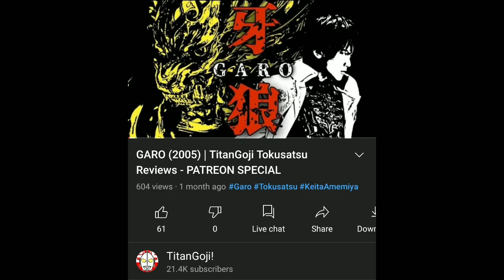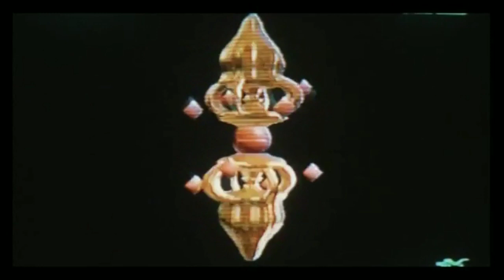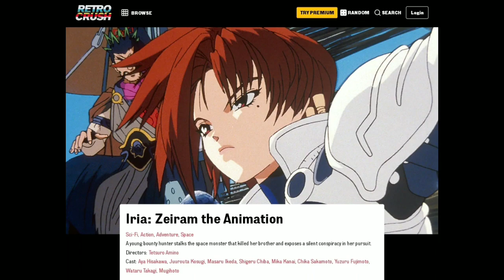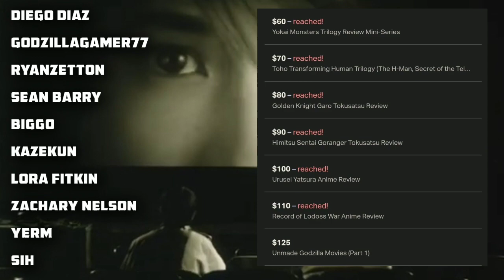The Zeiram Series Retrospective | TitanGoji Reviews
•Bonus Commentary
•Jesse Salcedo
•Sentinel Prime's Chin
•Arijnaj
•Nerdcage LIVE
•SteamedIguana
•JohnWickGoji
•AngelynxPrime
•DaimosZ
•Diego Diaz
•Godzillagamer77
•RyanZetton
•Sean Barry
•Biggo
•Kazekun
•Lora Fitkin
•Zachary Nelson
•yerm
•SIH

Original music credits:
•Xylomar: